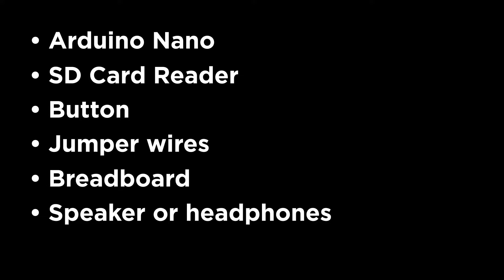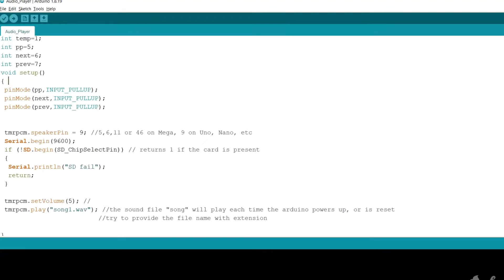How To Build A DIY Music Player With Arduino Nano And SD Card Reader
In this project, we will building a music player using an Arduino Nano and SD card reader. The music player will be capable of playing MP3 files stored on an SD card in wave form and we will have basic controls for play, pause, forward and backward.

COMPONENT REQUIRED
To build a DIY music player with Arduino Nano and SD Card Reader, you will need the following components:

Arduino Nano
SD card reader module
Micro-SD Card (8GB or larger recommended)
Speaker
7V Lithium-ion battery (or equivalent power supply)
Switches (push button or tactile)
Jumper wires
Breadboard (optional, but recommended for prototyping).
Amplifier